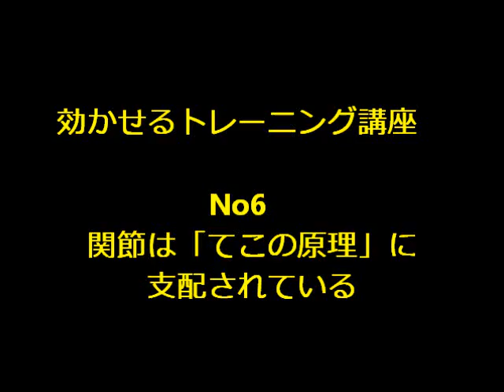効かせるトレーニング講座 No6 関節は「てこの原理」に支配されている